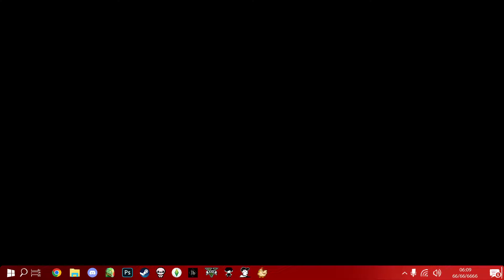(VOD) MATHIEU DE LA TOURETTE - MINDCITY EP7: La promotion!